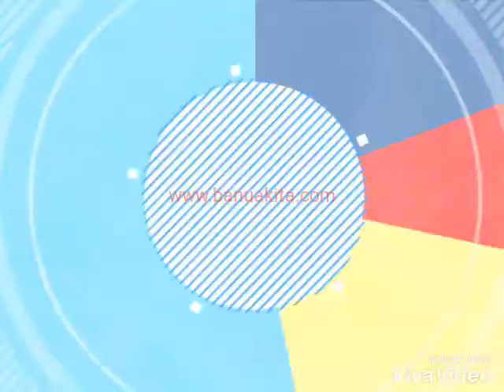Bibit Gaharu Biji Anakan Gaharu Sengeti Jambi Hp 082153350119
Tempat Penjualan Bibit Gaharu, Anakan Gaharu dan Biji gaharu Hub.082153350119
 Harga murah siap kirim ke seluruh Indonesia.
bibit gaharu Aquilaria Malaccensis, Aquilaria Microcarpa asli kalimantan bibit gaharuh dari indukan yg sudah berumur 50 thun siap antar seluruh Indonesia tinggi 20 sampai 50 cm harga 2000 / bibit stok kami saat ini ada 700 rb dan anakan tinggi 5 sampai 15 cm harga 1200 / bibit /buah biji gaharu harga Rp 600 rb per kg dan macam macam agarwood berbagai jenis dan kualitas hp 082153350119
 Beberapa jenis pohon penghasil Gaharu sebagian besar termasuk dalam Family Themeleaceae, terutama dari Genus Aquilaria dan gyrinops, jenisini dapat menghasilkan glubal Gaharu dengan kualitas terbaik (Aroma Tinggi).
kami menyediakan bibit Gaharu, Gaharu adalah sejenis kayu dengan berbagai bentuk dan warna yang khas, serta memiliki kandungan kadar damar wangi, berasal dari pohon atau bagian pohon penghasil gaharu yang tumbuh secara alami dan telah mati, sebagai akibat dari proses infeksi yang terjadi baik secara alami atau buatan pada pohon tersebut, dan pada umumnya terjadi pada pohon Aguilaria sp. (Nama daerah : Karas, Alim, Garu dan lain-lain).
Gaharu banyak diperdagangan dengan harga jual yang sangat tinggi, Selain ditentukan dari jenis tanaman penghasilnya, kualitas gaharu juga ditentukan oleh banyaknya kandungan resin dalam jaringan kayunya. Semakin tinggi kandungan resin di dalamnya maka harga gaharu tersebut akan semakin mahal dan begitu pula sebaliknya.
Kami berdomisili di Nganjuk Jawa Timur tetapi kami siap melayani kebutuhan Bibit Gaharu di Padang dan sekitarnya. Kami juga melayani permintaan dari Luar Kota dan Luar Pulau ke Seluruh Wilayah Indonesia meliputi Jawa, Sumatera, Kalimantan, Sulawesi, Maluku, Bali, NTB, NTT, Papua dsb. Kami siap mengirim Bibit Gaharu dalam skala / jumlah kecil / besar dan continue.

Kami juga melayani Pemesanan : Biji / Benih Gaharu,Inokulan Cair Gaharu dsb - Kerjasama Inokulasi pohon Gaharu
-Harga Bibit Gaharu Tinggi 20 cm – 60 cm Rp.2500,-/btg Polybag (Ready Stock)
-Harga Anakan Gaharu Tinggi 05 cm – 15 cm Rp.1000,-/btg non polybag (Ready Stock)
-Harga Biji Gaharu Rp.600.000,-/kg Biji Tersedia pada Bulan Desember s/d January bisa sampai February.

Alamat :Jln.Galaksi Guntung Manggis Peumahan Assyfa Azzahra No.2A
-Harga Bibit Gaharu Tinggi 20 cm – 60 cm Rp.3000,-/btg Polybag (Ready Stock)
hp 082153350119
Perusahaan kami melayani kerjasama dengan instansi untuk program reklamasi, reboisasi lahan tambang, maupun program reboisasi umum serta kami memberikan konsultasi dan pelatihan Penanaman tanaman Gaharu Agarwood